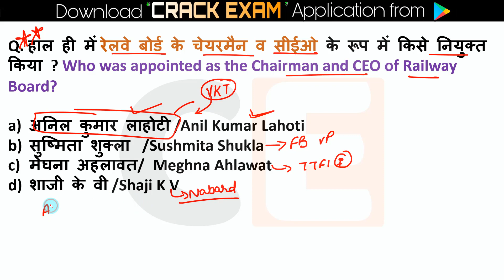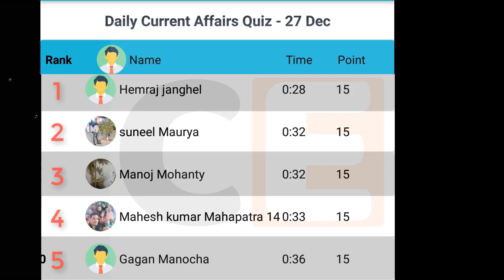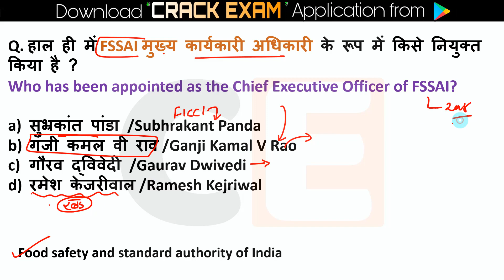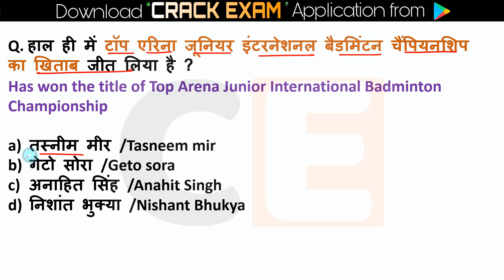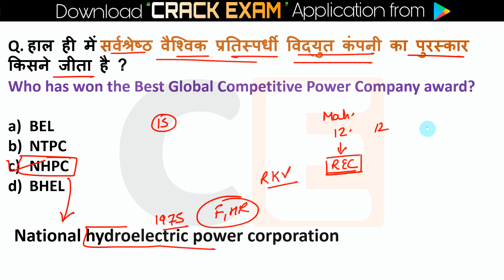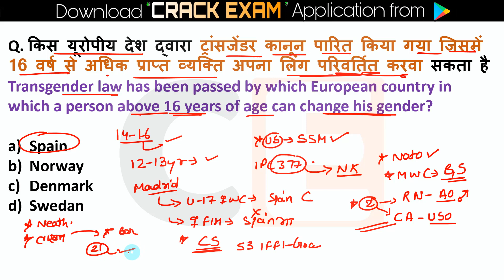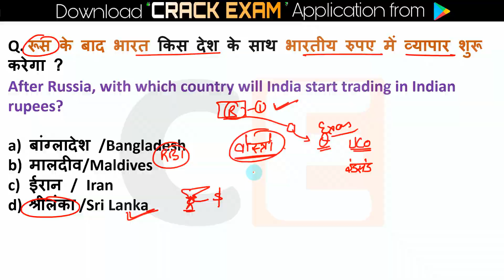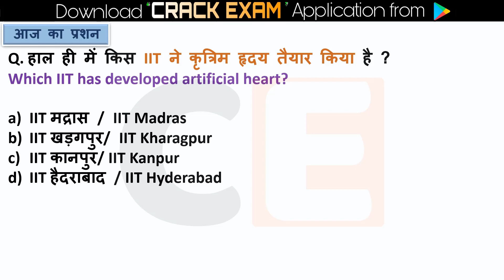28 December 2022 , Current Affairs in Hindi 🇮🇳 | India & World Daily Affairs | Current Affairs GK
Current Affairs 28 Dec 2022  Current Affairs Daily ,Today Current Affairs SSC, Bank , Group D, NTPC , State , Railway Exams, Current Affairs 2022

Next Exam 21 Dec 2022 Current Affairs , current affairs today in hindi Next exam current affairs
 21 Dec 2022 Current Affairs|Daily Current Affairs in hindi, next dose

next exam current affaris ,21 Dec 2022next exam current affairs,